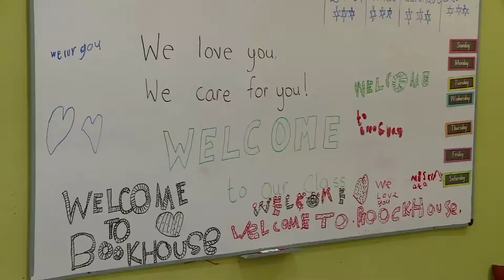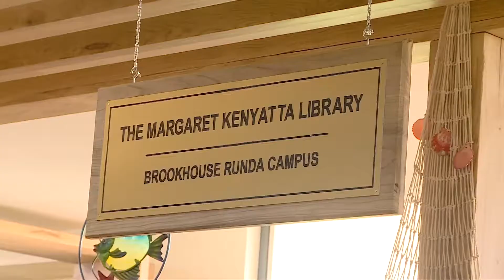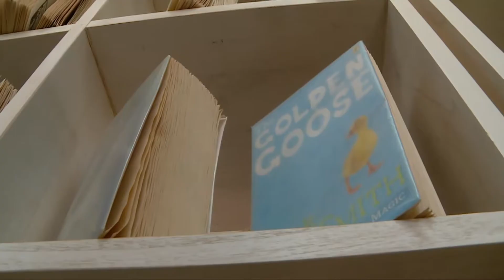First Lady Sponsors Goldalyn Kakuya at Brookhouse school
Margaret Kenyatta sponsored top Kcpe students in 2018 and 2017 at brookhouse school